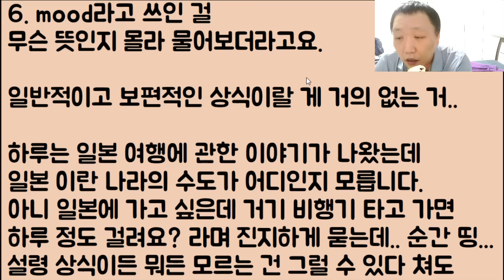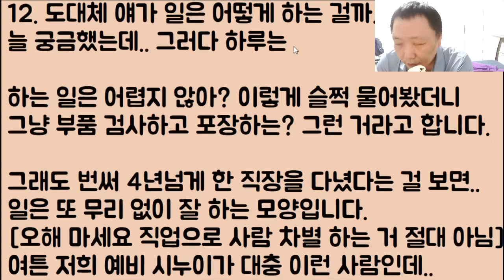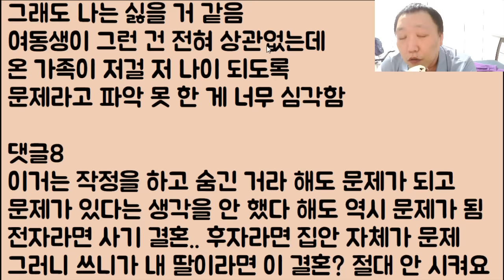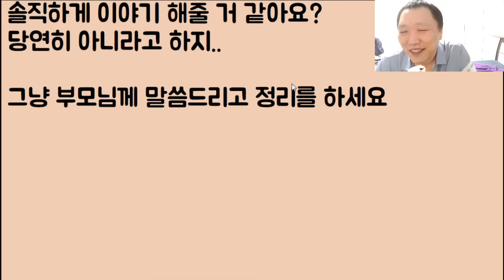[헐?ㄷㄷㄷㄷ] 제 눈엔 예비 시누이가 아무래도 지능장애 같은데요 이제 언니가 생겨서 정말 다행이라며 너무 좋아하는 예비 시부모가 왠지 쎄합니다..